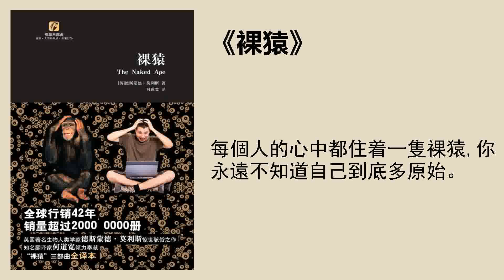社科 |《裸猿》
每個人的心中都住着一隻裸猿，你永遠不知道自己到底多原始。
精華筆記
裸猿：沒有全身覆蓋體毛的猿類，也就是人類。
核心觀點：人類自詡高明，其實不過是裸猿，人類身上和人類社會，仍然遺留着各種猿類習性。

裸猿（人類）進化史：
1、8000萬年到5000萬年前，出現小型的食蟲類動物，這些早期哺乳類動物塊頭不大，住在森林或者洞穴裏，它們逐漸演化爲比較低級的靈長目。
2、2500萬年到3500萬年前之間，低級的靈長目演化爲吃混雜食物的猿猴，它們開始靈活地在樹林間攀援奔走。
3、1500萬年前，部分猿猴，告別多數住在樹上的同類，走出森林、進入原野，開始邁開雙腳行走。
4、進入原野的猿猴，開始獵殺其他動物，或者採集水果。
5、100萬年前，部分猿猴發育出發達的大腦，並且形成社會組織的雛形，雙手也可以靈活使用工具，在長期狩獵中，毛髮漸漸脫落。在此，裸猿出現了。
6、裸猿開始結成羣體，定居下來，逐漸形成配偶、家庭等的雛形。
7、裸猿已經安居樂業，開始創造文化了，原始的音樂、壁畫、陶罐等紛紛出現，人類進入歷史時期。

裸猿的種內行爲：
1、性行爲：
 觀點：
● 愛情：填補父母離開的感情真空；
● 配偶關係：爲了避免狩獵時，和其他同類的性衝突；
● 隱藏第二性徵，避免性刺激：遮蔽隱私部位、去體味，剃鬍鬚。
2、育兒：
觀點：
● 左臂抱孩子，可以讓孩子貼近母親心臟，幫孩子鎮靜、安心；
● 通過模仿來學習：出自嬰兒時期的本能。
3、 探索：
觀點：
● 嬰兒畫畫是純粹的”爲了遊戲而遊戲“；
● 人類的遊戲行爲，是探索欲的表現；
● 人與猩猩最大的區別，是會把遊戲程式化、制度化。
4、爭鬥：
觀點：
● 建立等級次序：摔跤、拳擊，還有足球比賽都一樣，都是爭鬥的本性；
● 確保領地權：裝修房子、佈置庭院，掛門牌。
5、覓食和進食：
觀點：
● 加熱食物，是爲了模擬動物的體溫；
● 食性雜，愛吃甜，和其他猿類一致。
6、裝扮和舒適的行爲：
觀點：
● 裝扮爲了社交：其他猿類的梳毛、抓蝨子，和人類的握手、點頭、梳理頭髮一樣；
● 裝扮爲了舒適：清潔身體、保暖、曬太陽、洗澡等；
● 就醫是爲了獲得陪伴和照料的舒適感。

裸猿的種際行爲：

1、 食物關係，也就是動物到底被人類獵殺還是被馴養。如豬牛羊等馴化動物。
2、共生關係，人類和動物和平相處，動物成了人類的陪伴者和好朋友。如狗和貓。
3、競爭關係，在人類的演化歷程中，人類消滅了比較接近的大型靈長類。
4、寄生關係，這個也很明顯，比如各種“寄生蟲”。
5、天敵關係，比如會攻擊人的老虎、獅子、毒蛇等等。

《裸猿》一書的意義：幫人類卸下優越感，注重環保，尊重自然。
解讀 | 徐頌讚  臺灣政治大學碩士。
播音 | 張煜
策劃編輯 | 袁博